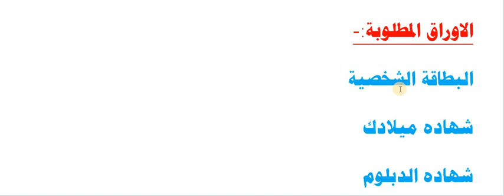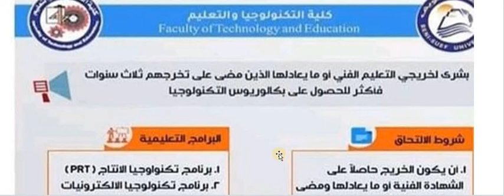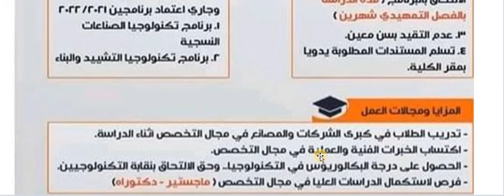فرصة لطلاب الدبلومات الفنية الاعوام السابقة ممكن تكمل كلية وتاخد بكالوريوس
تعديل / اخر تصريح للوزارة اعلان النتيجة يوم 29/7 لذا لزم التصحيح والتنوية
رابط موقع اليوم السابع
نتيجة دبلوم الثانوى الصناعى 2021
نتيجة دبلوم الثانوى الزراعي 2021
نتيجة دبلوم الثانوى التجارى2021
نتيجة دبلوم الثانوى الفندقى٠2021